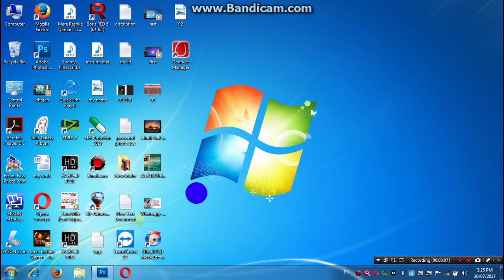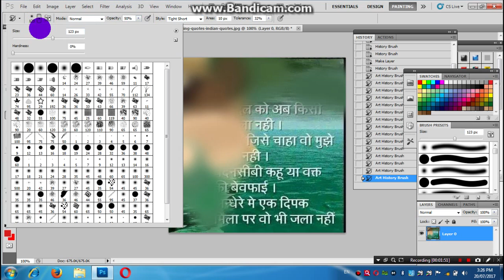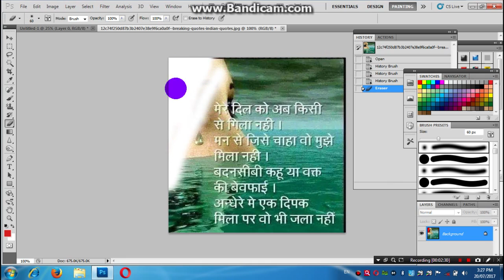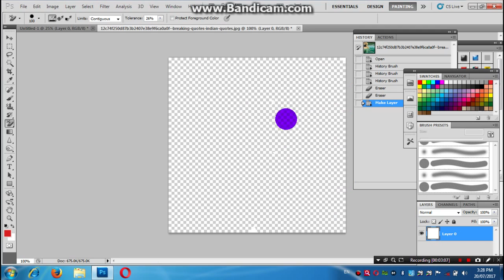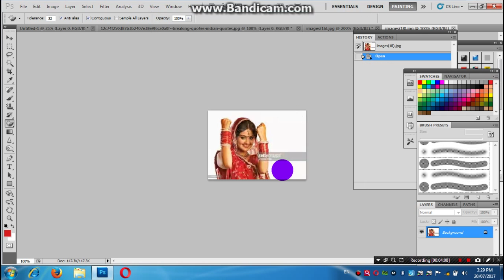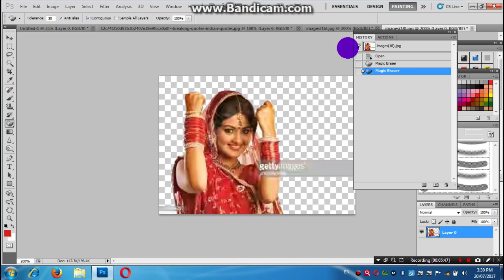how to use eraser or history brush tool in hindi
hi friend aaj ham eraser or history brush tool ke bare me janege
any questions any time my chanel
sarch any questions any time chanel

hamare es tutorial maen aap ko photoshop ke bare me puri jankari di jayegi aagar aap ko hamse kisi bhi bt ki
jankari ya setting ke bare me puchna hain to coment box main coment kare

hindi
photoshop
tutorial
how to make
animation
setting
video editing
audio editing
photoshop cc
photoshop 7.0

Beautiful

 Filter
Design Photoshoped effects
use tool
mobail setting in hindi
"drag out" "let out" "put out" "show out
basic Hindi photoshop
CC adobe Photoshop
any timne any qution

any questions any time

agr aap ko ese rileted kisi bhi tool ke bare me jankari chahiye to comenet me